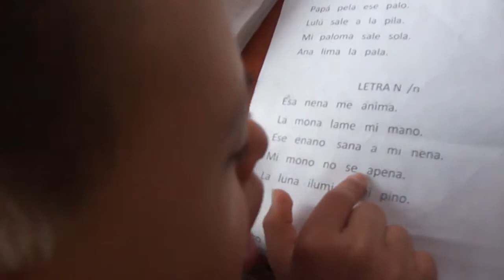LECTURA Y ESCRITURA LETRA N - n José Sindrome de Down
Avances de Terapia del Lenguaje en Lectura y Escritura  de José diagnosticado con Sindrome de Down